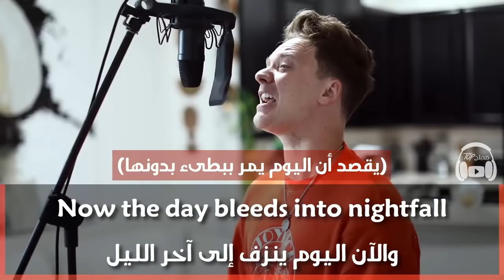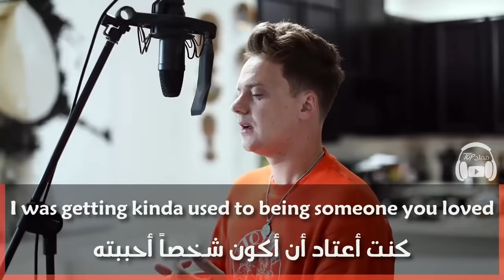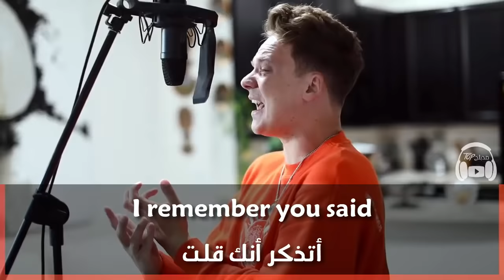Someone You Loved - Conor Maynard مترجمة عربي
مترجمة - عربي - اغاني - مترجمة - الي العربية - lyrics - arabic subs
Lewis Capaldi
كونر مينارد

مدبلج توب
More from Conor Maynard..